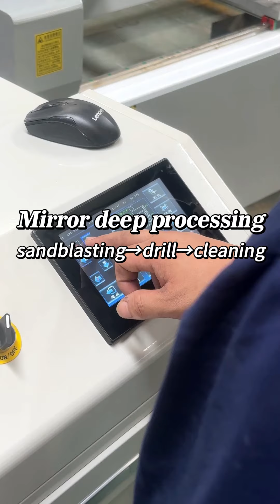Glass mirror sandblasting-hole drilling-laser machine